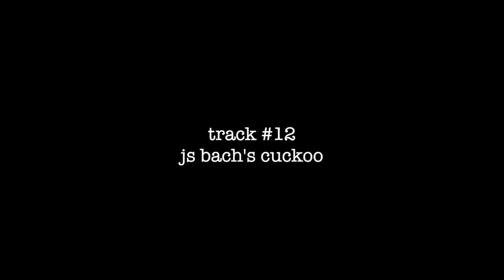USELESS FLAGS - js bach's cuckoo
TANKS FOR ROTTEN BREATH by
USELESS FLAGS